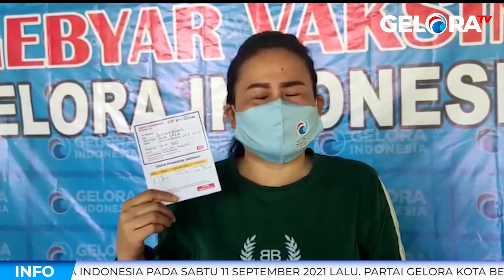GELORA NEWS: Edisi 5 ~ Sabtu, 25 September 2021 ~ Berita Gelora Selama Sepekan | geloraTV